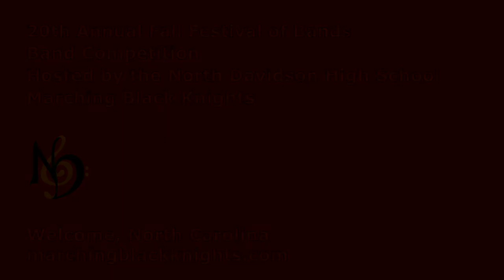Forbush High School Marching Band at North Davidson High School 11/5/2022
The Forbush High School (East Bend, NC) Bush Band Marching Band performs their show "Road Trip" at the 2022 Fall Festival of Bands Marching Band Competition on 11/5/2022 hosted by the North Davidson High School Marching Black Knights (Welcome, NC).

Director: Donald Dohm